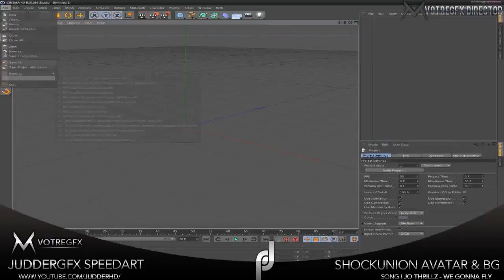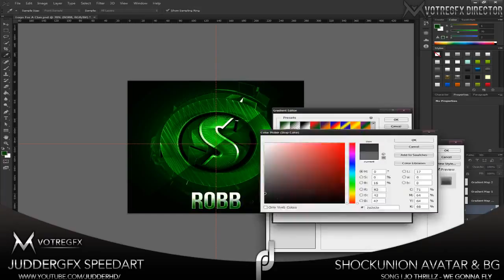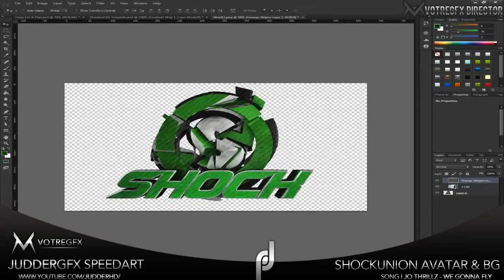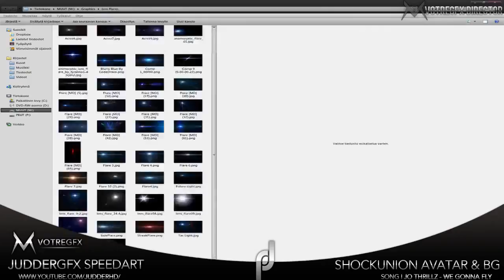ShockUnion Background | By Judder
Can We Get 5 Likes For This Amazingly Creative Speedart?